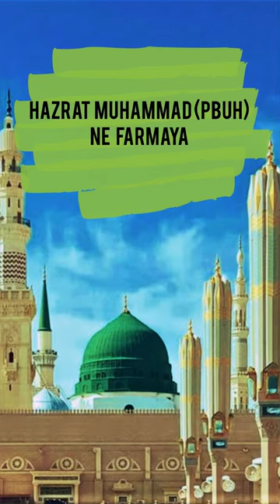Jhoot aur Mazak